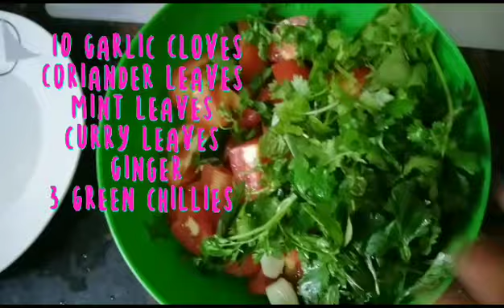Without OIL wala Lunch/NO OIL lunch recipe / ZERO OIL Cooking बिना तेल का खाना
Without OIL wala Lunch/ No oil lunch / Zero oil recipe

Rosey Uragonda
From- Mumbai Maharashtra(India)